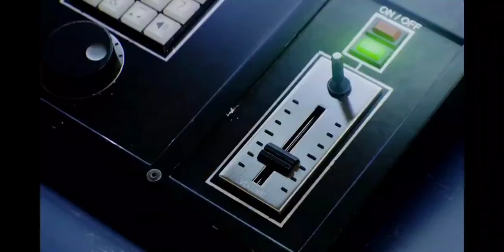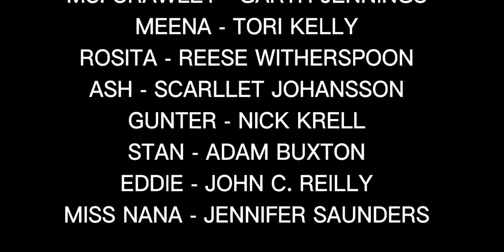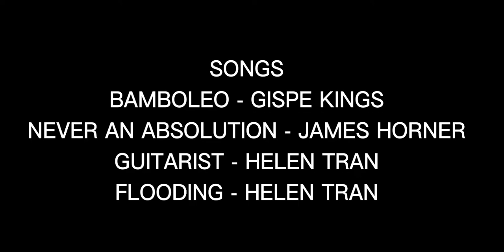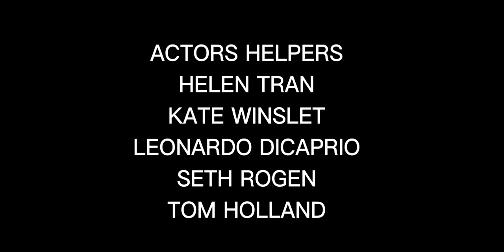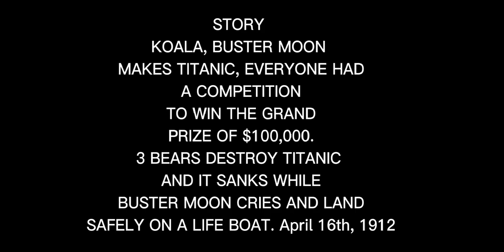Sing meets TITANIC full movie part 2